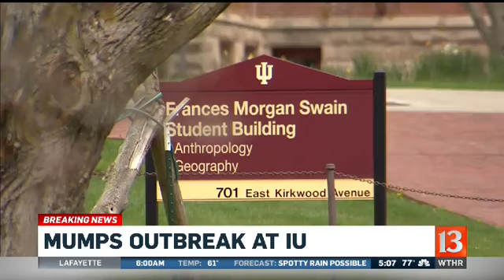Mumps at IU